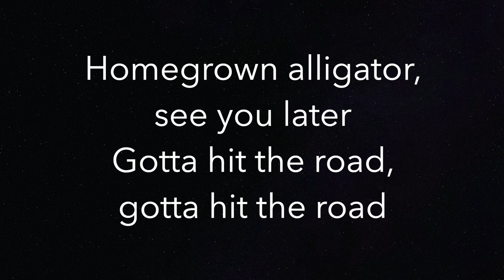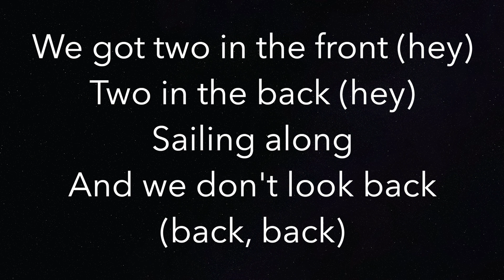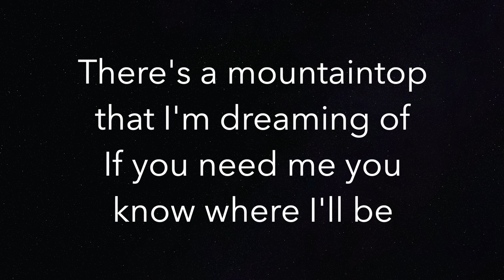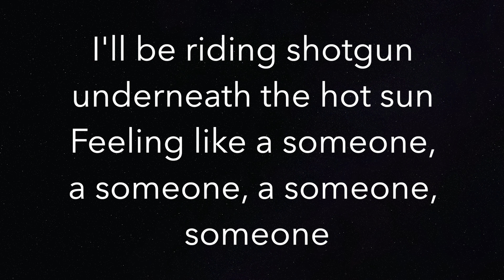Shotgun (LOWER -3) - George Ezra - Piano Karaoke Instrumental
Piano Karaoke Instrumental for "Shotgun" by George Ezra (3 semitones LOWER)